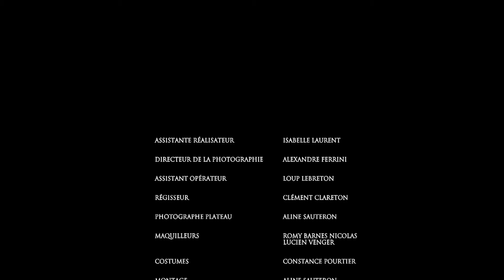LA MORTE SULLE SPALLE : LUC MERENDA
Voici ma dernière réalisation :
Cet exercice de style à valeur également de bande démo, correspond à la dernière scène d'un film. L'enjeu était de montrer les derniers instants avant le générique final.
Une manière également de mettre un acteur exceptionnel à nouveau face caméra.
Je tiens à remercier toute l'équipe qui a fait un travail extraordinaire.